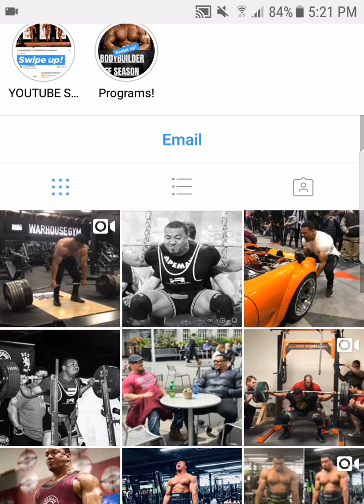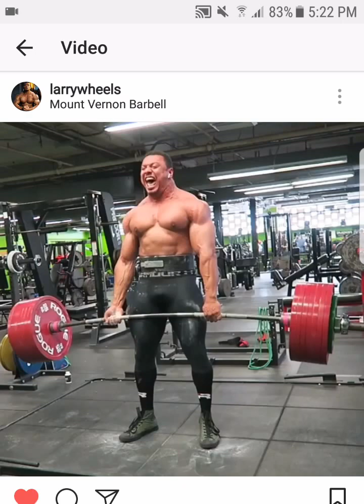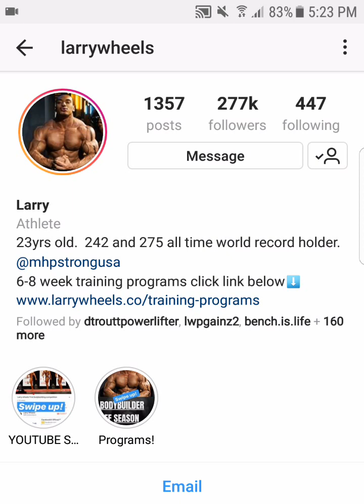Larry Wheels 900 lb (408 kg) Deadlift PR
Just a quick discussion on Larry's incredible 900 lb deadlift PR, with a comparison to his 870 from a couple of weeks back.